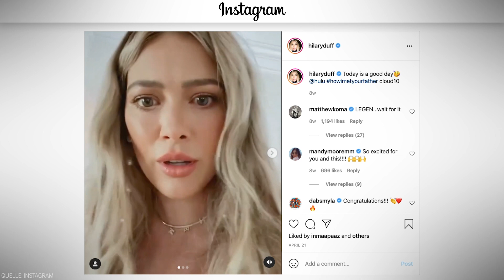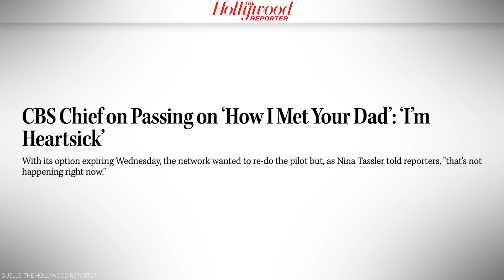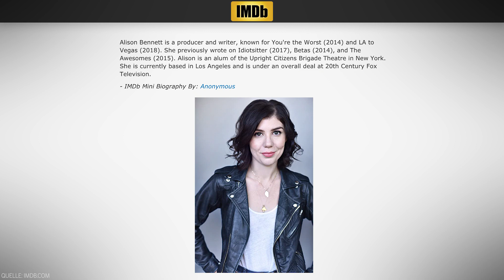How I Met Your Father: Alles, was Du zum HIMYM Spin-Off wissen musst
How I Met Your Father: Alles, was Du zum How I Met Your Mother Spin-Off wissen musst! Der Streamingdienst Hulu hat zehn Episoden für die erste Staffel bestellt. Die Hauptrolle wird Hilary Duff spielen.

In diesem Video verraten wir Dir alles, was du zu How I Met Your Father wissen musst, warum das Spin-Off großes Potential hat, aber auch ein Risiko eingeht.

Unseren Podcast "Die Quadrataugen" findest Du überall, wo Du Podcasts bekommst.

Text & Moderation: Fabian Douglas
Schnitt & Animation: Maximilian Prenger, Adrian Martin